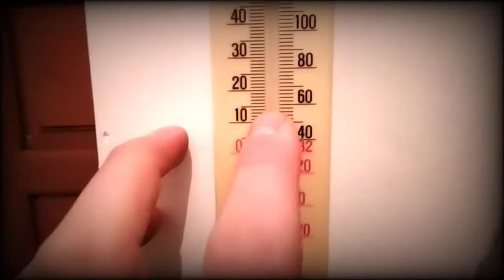Przegląd roślin Egzotycznych -zimownia 💪😁